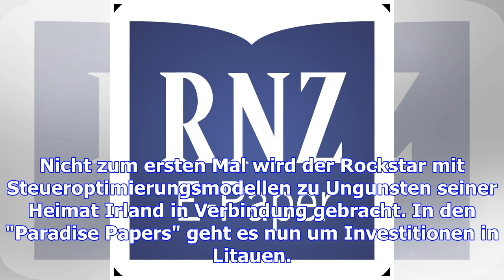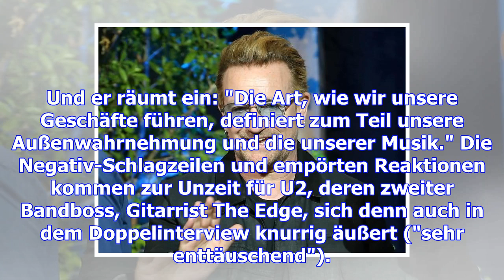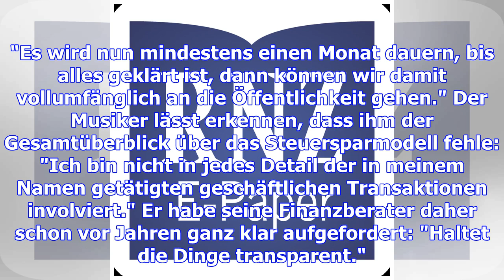Bono will wieder der gute sein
Berlin. Es ist mehr als nur die übliche Interview-Audienz für ein neues Album. U2-Frontmann Bono gib...